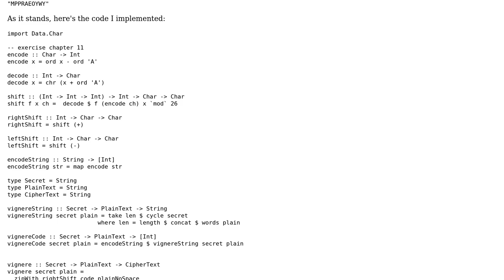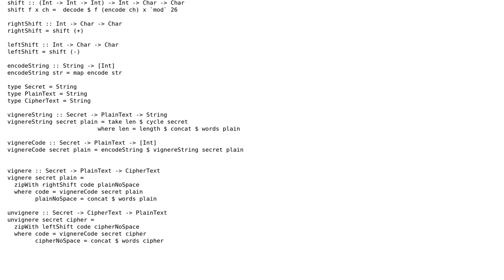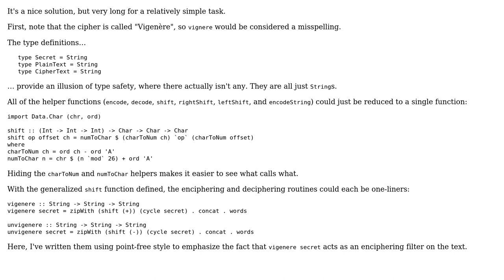Vigenere cipher in Haskell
With thanks & praise to God, and with thanks to the many people who have made this project possible! | Content (except music & images) licensed under CC BY-SA | Music | Images & others | With thanks to user Jamal user Chakravarthy Raghunandan user 200_success and the Stack Exchange Network Trademarks are property of their respective owners. You are responsible for your own actions.